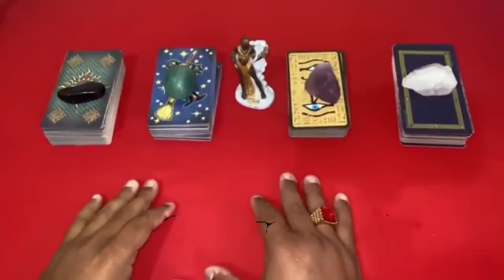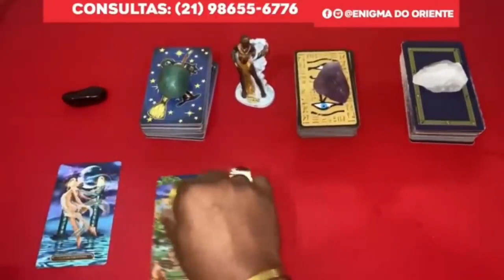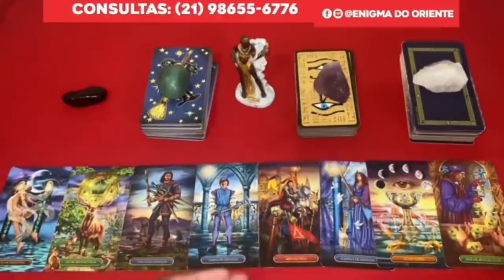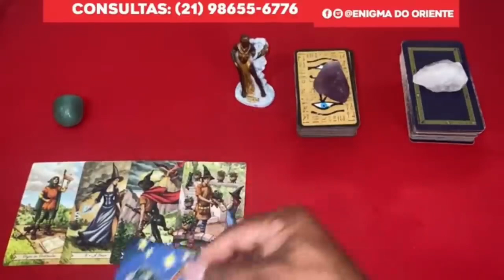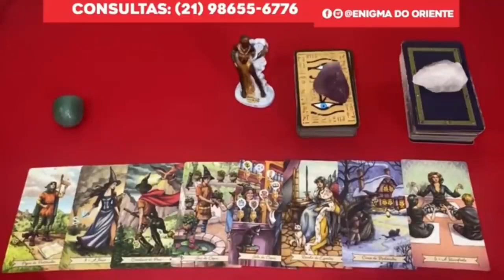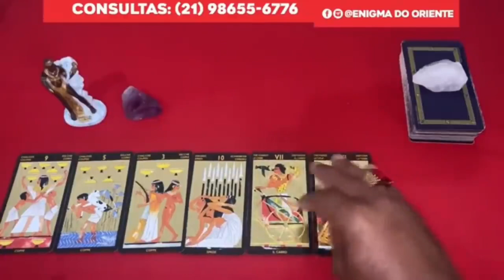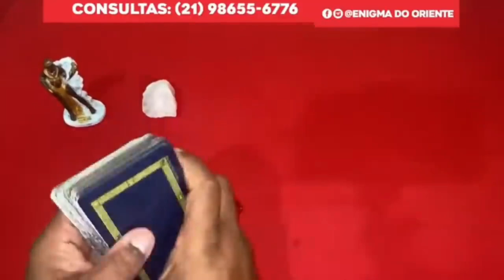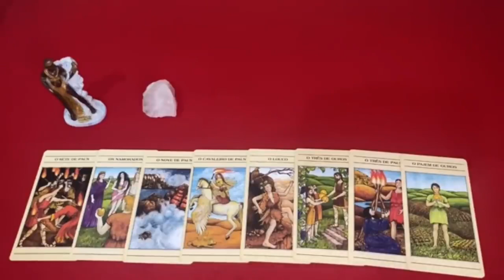Descubra Suas Respostas Com o Tarot Responde 🔮 | Previsões Diárias e Interativas